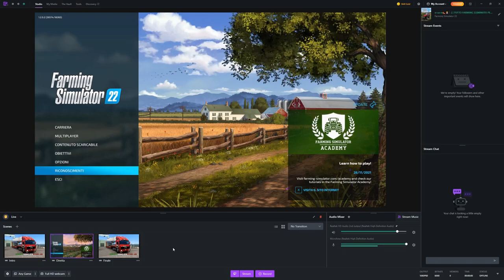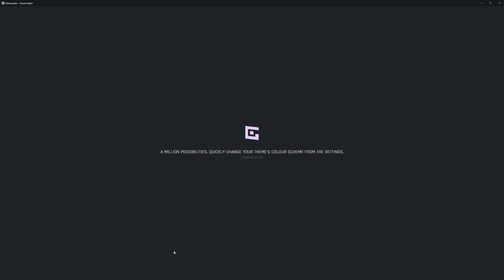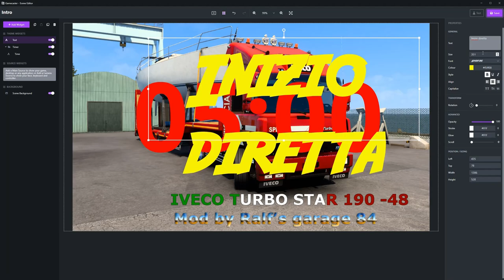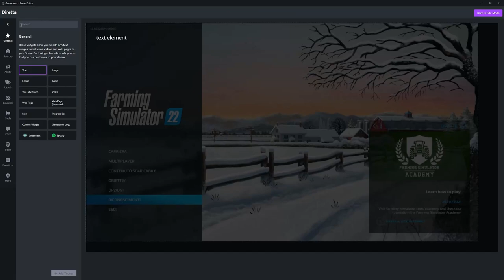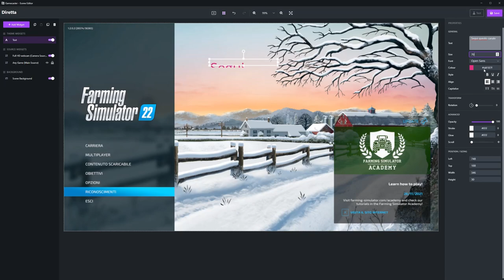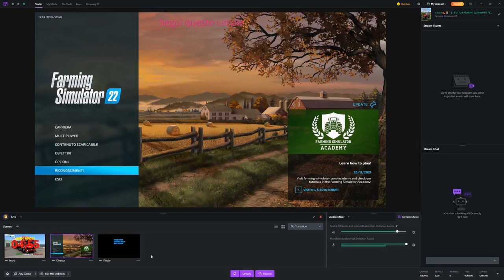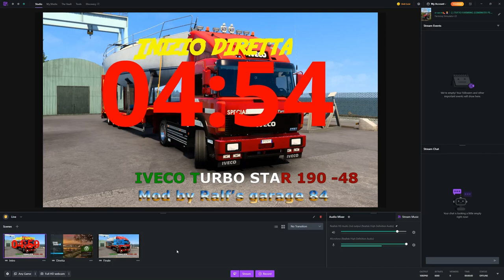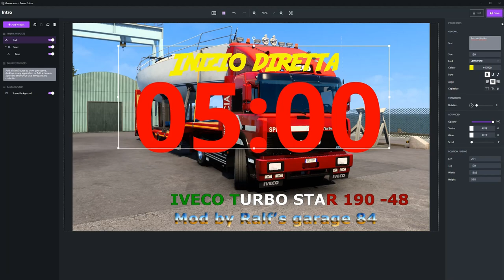Video tutorial Gamecaster #3 Aggiunta timer conto alla rovescia e scritte (ITA)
Video tutorial Gamecaster #3 In questo video tutorial andremo ad imparare ad aggiungere alle scene  un timer per il conto alla rovescia sulla prima schermata ed aggiunta di testi (scritte)  nelle scene.